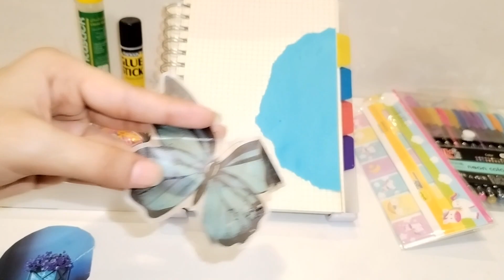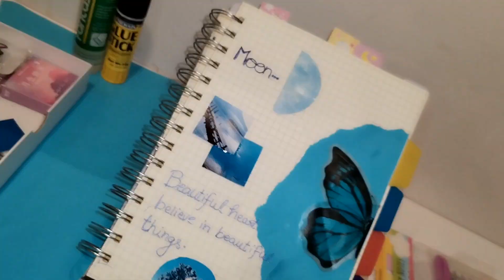journal with me / blue butterfly / moon.. /